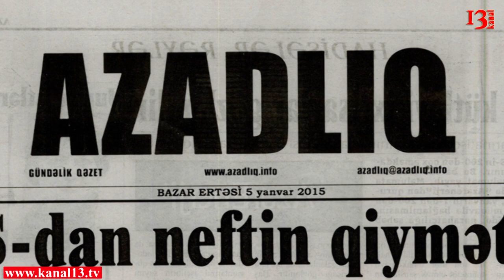Faiq Əmirliyə qarşı yeni ittiham irəli sürülüb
Dünən 1 saylı Bakı İstintaq təcridxanasında "Azadlıq" qəzetinin yayım direktoru, AXCP sədrinin köməkçisi Faiq Əmirliyə qarşı yeni ittihamlar irəli sürülüb. Bu barədə azadliq.info-ya vəkil Fəxrəddin Mehdiyev məlumat verib. İstintaq orqanı onun Cinayət Məcəlləsinin 213.1 ci maddəsi (vergidən yayınma) və 308.2-ci maddəsi (vəzifə səlahiyyətindən sui-istifadə) ilə təqsirli bilinməsi qənaətinə gəlib. Faiq Əmirli ittihamı qəbul etməyərək, ifadə verməkdən imtina edib.
Qeyd edək ki, ötən ilin avqust ayında həbs olunan Faiq Əmirliyə FETÖ-cü ittihamı irəli sürülmüşdü.